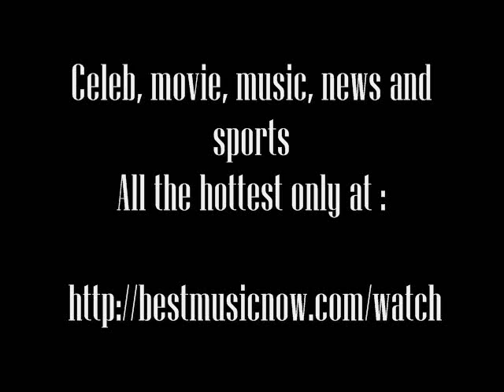Merle Haggard On Kennedy Center Honors .wmv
- to watch complete story, photo and video of Merle Haggard On Kennedy Center Honors.

MERLE HAGGARD, JERRY HERMAN, BILL T. JONES, PAUL MCCARTNEY AND OPRAH WINFREY TO RECEIVE 33RD ANNUAL KENNEDY CENTER HONORS.